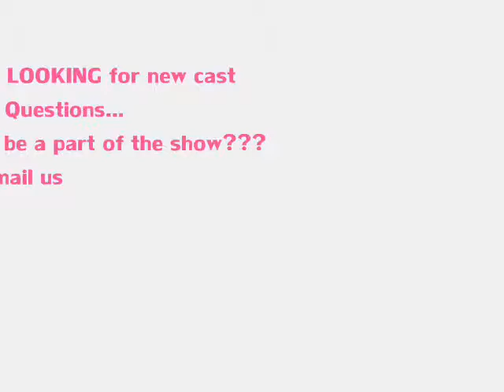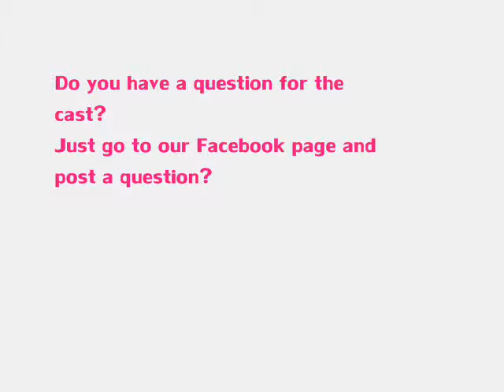20 Questions Episode 5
20 random questions

Host- Eric Moser

Cast
King Joey Provost
Don Don Barnard
Taylor Provost